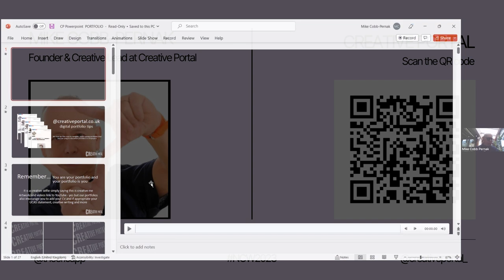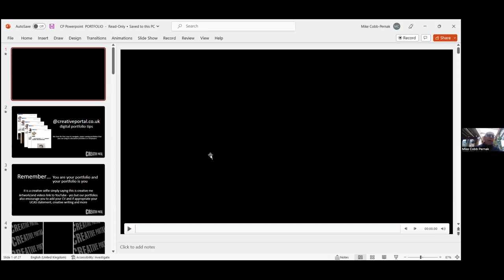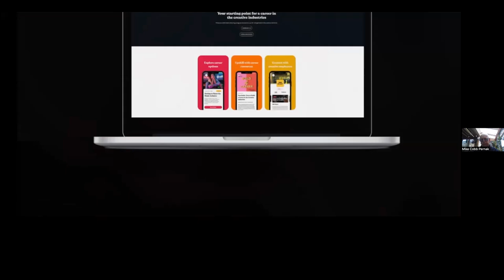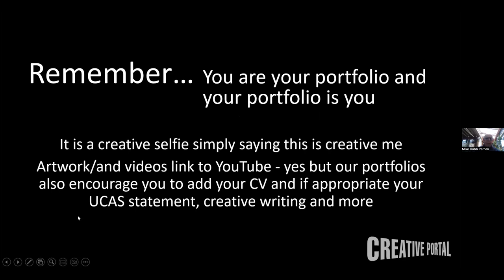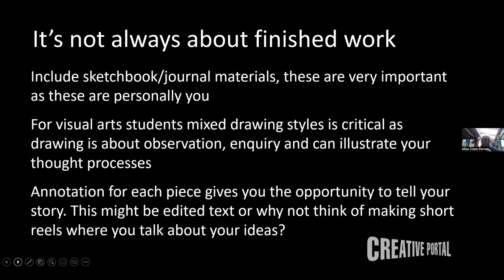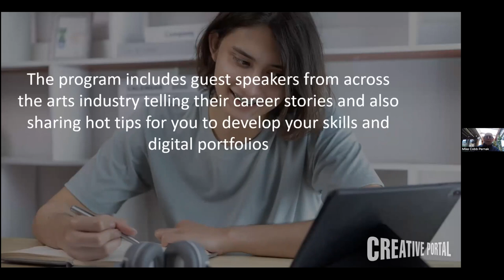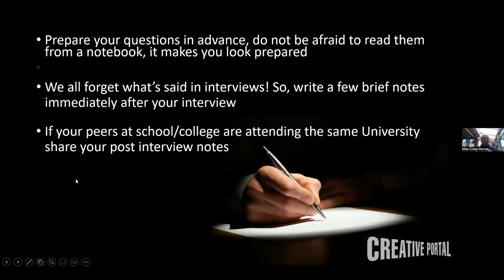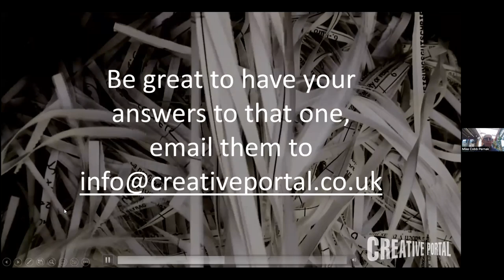NCW2023 presentation - Skills that can help me work in the Creative Industries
A 20 minute presentation from Mike Cobb-Pernak, Creative Lead at Creative Portal.